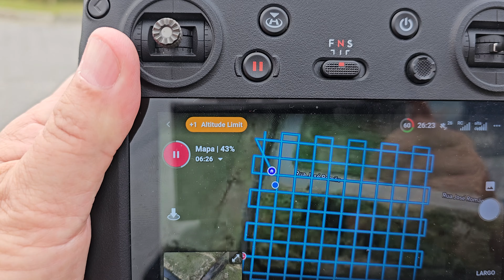Curso de Inspeção 3D com drone